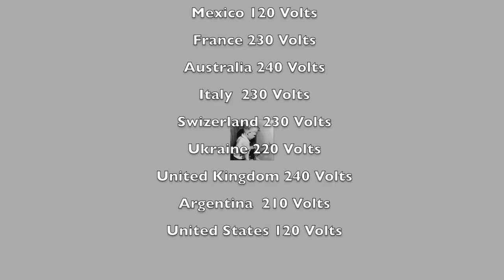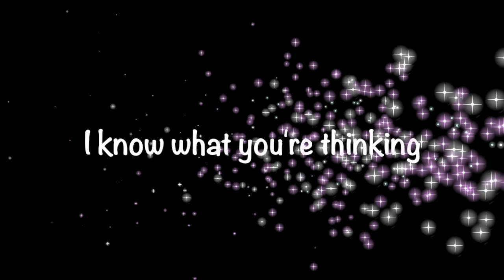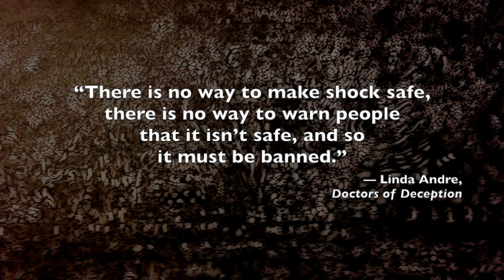ECT: Crazy Daisy Deadhead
This video was made by an ECT surivior.
Content warnings:
imagary of ECT being given

Music for this video was used with permission from Artificial Punk Alternative.